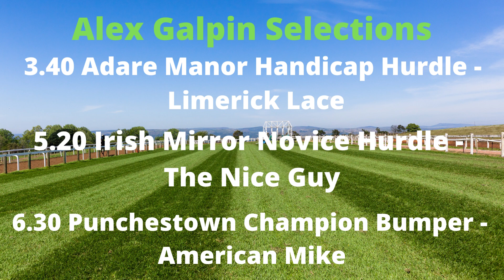Punchestown Festival 2022 Day 2 Tips Preview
Day 2 of the Cheltenham Exchange Punchestown Festival Preview for 2022 is here, with an array of special guests.